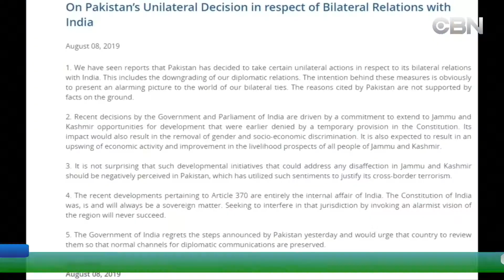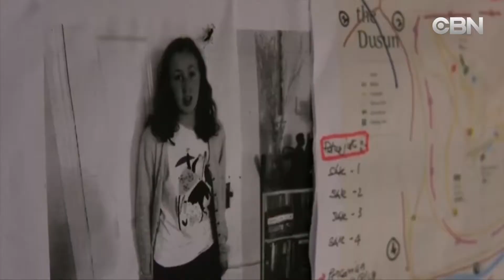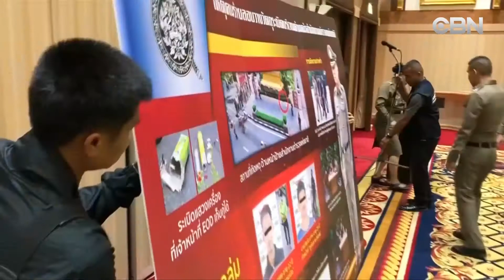NIGHT NEWS 8 8 19 TIN THE GIOI